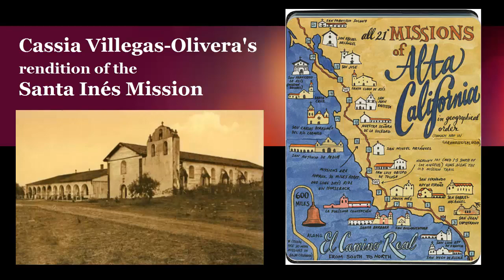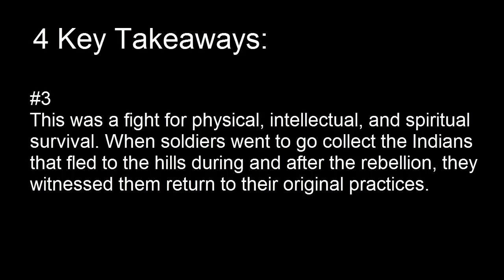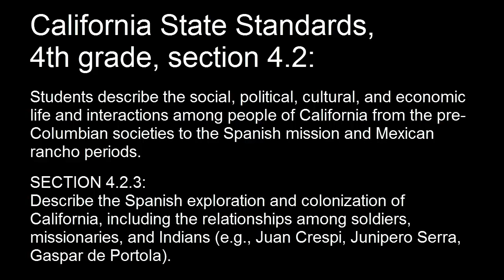Cassia's 4th Grade Project - Santa Inés Mission - The Revolt of 1824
#1 The Revolt was the result of months of planning, but started a day early, when a young boy was badly beaten. This incident was not the only reason for the rebellion; rebellion was calculated and planned fight for liberation, not revenge.

#2 Indians from faraway missions came to build a defense at Santa Ines and others took in refugees.  Chumash people at Mission San Luis Obispo de Tolosa took in refugees that fled north. In the video below, Alan talks about how Chumash, Tataviam, and Tongva people from Mission San Fernando came to fight.

#3 This was a fight for physical, intellectual, and spiritual survival. When soldiers went to go collect the Indians that fled to the hills during and after the rebellion, they witnessed them return to their original practices.

#4 This was one of many revolts in the California missions. One of these revolts was led by Toypurina, a Tongva medicine woman, who convinced Indians from six villages to participate in a revolt against the San Gabriel Mission in 1785.

CA State Standards, 4th grade, SECTION 4.2:

Students describe the social, political, cultural, and economic life and interactions among people of California from the pre-Columbian societies to the Spanish mission and Mexican rancho periods.

SECTION 4.2.3:
Describe the Spanish exploration and colonization of California, including the relationships among soldiers, missionaries, and Indians (e.g., Juan Crespi, Junipero Serra, Gaspar de Portola).

The Mission of California, Mission Santa Inés by Jacqueline Ching  ISBN-10: 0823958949; ISBN-13: 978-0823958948